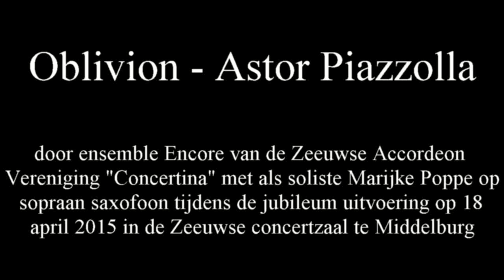Oblivion - Astor Piazzolla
door ensemble Encore van de Zeeuwse Accordeon Vereniging "Concertina" met als soliste Marijke Poppe op sopraan saxofoon tijdens de jubileum uitvoering op 18 april 2015 in de Zeeuwse concertzaal te Middelburg